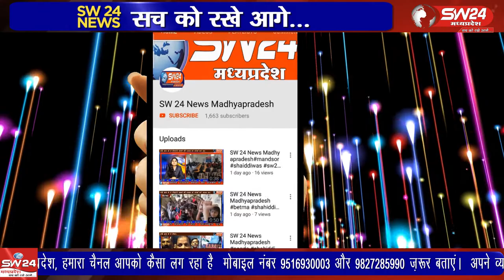ujjain- 10 वर्ष से लगातार प्रतिवर्ष यज्ञ करते आरहे है ग्रामीणों का मानना है की हम यज्ञ करते हैं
उज्जैन जिले के बड़नगर के भेरू पचलाना गांव में ग्रामीण पिछले 10 वर्ष से लगातार प्रतिवर्ष यज्ञ करते आरहे है ग्रामीणों का मानना है की हम यज्ञ करते हैं जिसकी वजह से हमारे गांव में किसी भी प्रकार की समस्या परेशानी नहीं होती है  उज्जैन से विरेन्द्र शर्मा की रिर्पोट